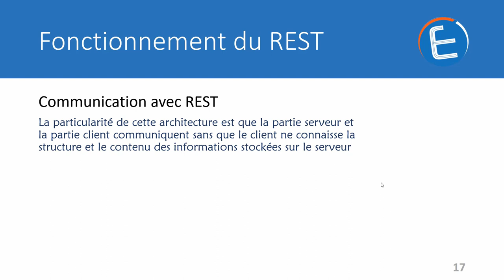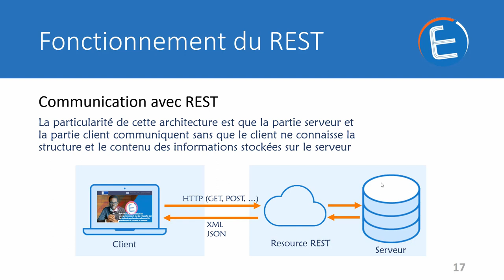Comment fonctionnement les web services RESTful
Comment fonctionnement les web services REST